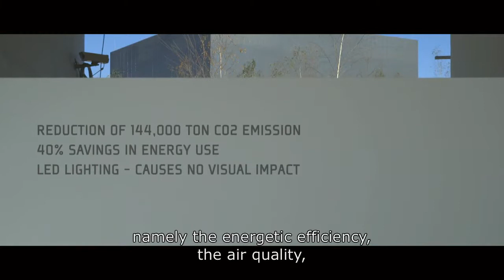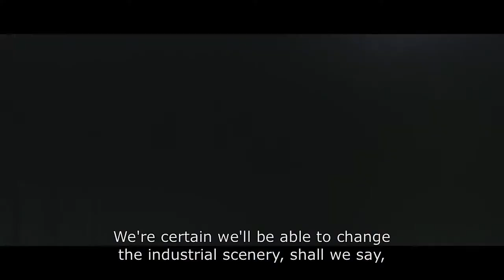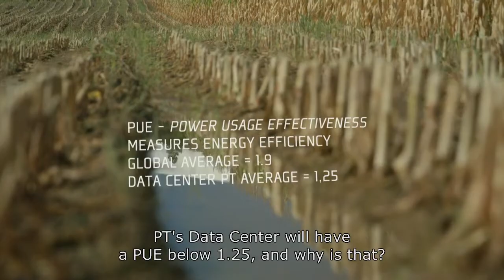PT's Data Center Sustainability and Energy Efficiency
Miguel Covas and Jorge Cavaleiro, of PT, talk about PT's Data Center Sustainability and Energy Efficiency